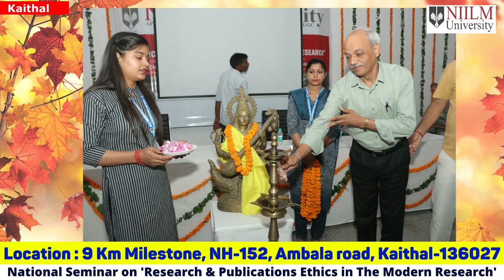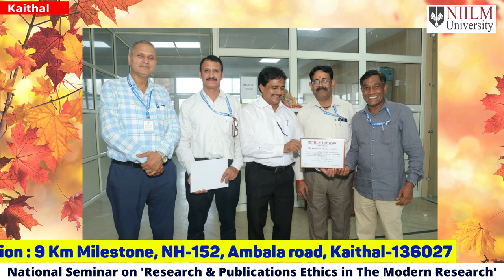National Seminar on 'Research & Publications Ethics in The Modern Research'